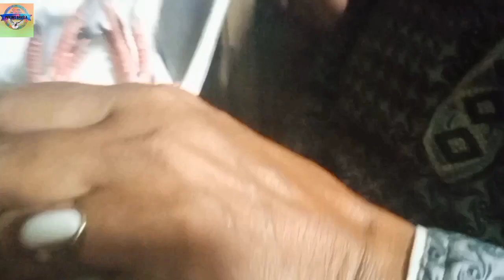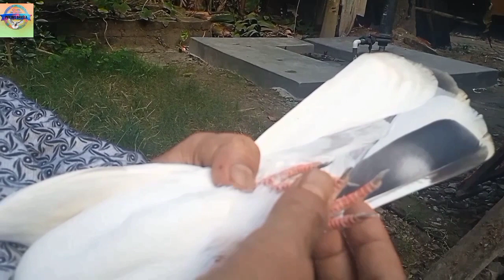কামরুল মল্লিকের গলায়লাল kobutar.shmahar. golala breed. 01743-388260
কামরুল মল্লিকেরগলায়লাল kobutar.shmahar. golala breed
নিয়াজ ভাইয়ের সাকি ভাট্টি থেকে সরাসরি ইমপোর্ট কবুতর
কমদামে Highflyers Pigeons সেল হবে
গলায়লাল kobutar. golala breed

নিয়াজ ভাইয়ের পাকিস্তান থেকে সরাসরি ইমপোর্ট করা কবুতর, 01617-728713
পাকিস্তানি কবুতর,
কবুতর কিনতে চাই
import pigeon,
import birds to pakistan,
pigeons pakistan,
pigeon tower iran,
best pigeon in pak,
best pigeon in pakistan,
fly pigeons,
wood pigeon in pakistan,
imported pigeon,
islamabad pigeon,
pigeon sale in pakistan,
pigeon in pakistan,
pak pigeon high flyer,
pakistani pigeon in usa,
pigeon for sale pakistan,
pakistani pigeon in canada,
ইমপোর্টেড কবুতর দেখুন
পাকিস্তানি কবুতর,
কবুতরের দাম,
ভালো মানের কবুতর,
সাহারানপুরি কবুতর

# কবুতরের পালক কেন টানবেন জানুন খুলনা টুটপাড়ার সামির এর কাছ থেকে

কিভাবে কবুতর ভালো তো চিনবেন জানুন মাসুদুল হক রানা ভাইয়ের কাছে

পাকিস্তানী কবুতর,
পাকিস্তানি কবুতর,
পাকিস্তানি কবুতর চেনার উপায়,
পাকিস্তানি কবুতরের দাম,
পাকিস্তানি গোল্ডেন কবুতর,
পাকিস্তানি গিরিবাজ কবুতরের দাম,
পাকিস্তানি হাইফ্লাইং কবুতর,
পাকিস্তানি টেডি কবুতর,
পাকিস্তানি 35 কবুতর,
পাকিস্তানি গিরিবাজ কবুতর,
পাকিস্তানি হাইফ্লায়ার কবুতর,
পাকিস্তান কবুতর,
বাংলাদেশি কবুতর,
কবুতর কিনতে চাই,
সাহারানপুরি কবুতর,
কবুতরের জাত,
দেশি গিরিবাজ কবুতর,
দেশি কবুতর,
কবুতরের বাজি,
গিরিবাজ কবুতর,
বাংলা কবুতর,
কবুতর পালন পদ্ধতি,
চন্দন কবুতর,
পাকিস্তানি হাই ফ্লাইং কবুতর,
হাইফ্লায়ার কবুতর
গিরিবাজ কবুতর
সিরাজি কবুতর
স্বপ্নে কবুতর দেখলে কি হয়
জালালি কবুতর
দেশি কবুতর পালন পদ্ধতি
অনলাইনে কবুতর বিক্রি
অরজিনাল রেসার কবুতর
কবুতরের আদর্শ খাবার তালিকা
কবুতরকে আদা খাওয়ালে কি হয়
আধুনিক পদ্ধতিতে কবুতর পালন ও চিকিৎসা
কবুতর উড়ানোর নিয়ম
কবুতর উড়ানোর ট্রেনিং

p
গলায়লাল কবুতর,
গলায় লাল কবুতর,
গলায় লাল কবুতর চেনার উপায়,
খুলনা গলা লাল কবুতর,
সবুজ গলা কবুতর,
লাল কবুতর,
গোল্লা কবুতর,
গোলা কবুতর,
কবুতর কিনতে চাই,
দেশি কবুতর চেনার উপায়,
কাল দম কবুতর,
জিরা গলা কবুতর,
কবুতরের জাত চেনার উপায়,
বোকা কবুতর,
কবুতর চেনার উপায়,
কবুতর চেনার সহজ উপায়